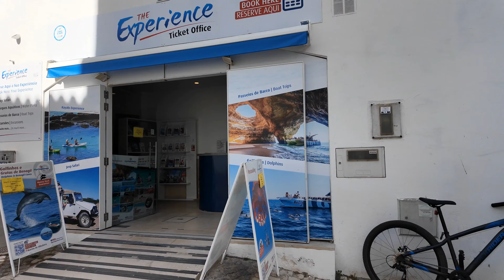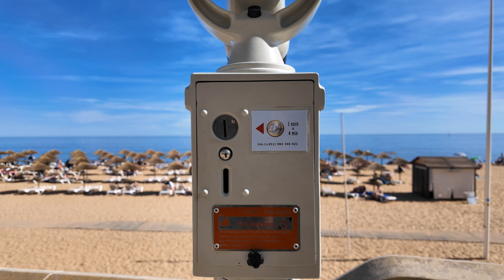Derai paxi Portugal Ko Albufeira Ma Gumnu Gayo | Pasang Lama | NEPALI HONI😉 YETIKO TA GARNAI PARYO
SAMUNDRA MA RAMAUDAI with @BEBO2002. WATER ACTIVITIES IN Thailand

NEPALI HONI YETIKO TA GARNAI PARYO.. CHHETRINI RA TAMANGNI KO CHALPAL